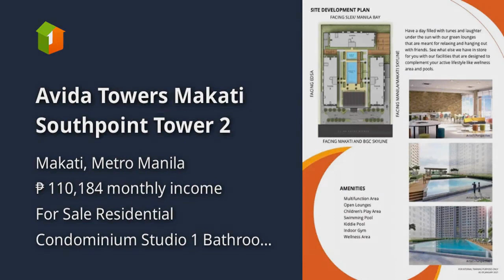Avida Towers Makati Southpoint Tower 2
Condominium/Apartment Type: Residential Condominium
Number of Bathrooms: 1
Unit Size in sqm: 23.3 sqm.
Tower: 2